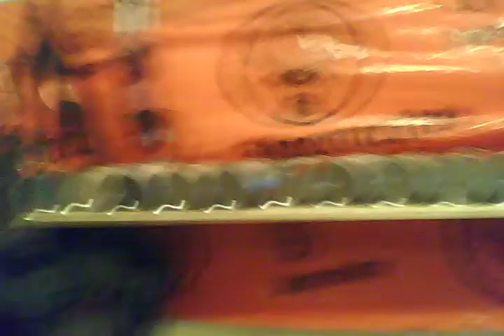Speedshooting training 20 shot 10 targets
10 doosen 20 treffer AKK